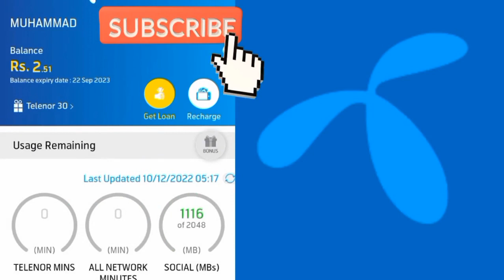December 10, 2022 | My telenor today questions | My telenor today answers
10 december 2022 my telenor today questions | My telenor today answers
my telenor today questions and answers
My telenor today answers an questions
My telenor today answers
My telenor questions and answers
10 december 2022 my telenor today questions